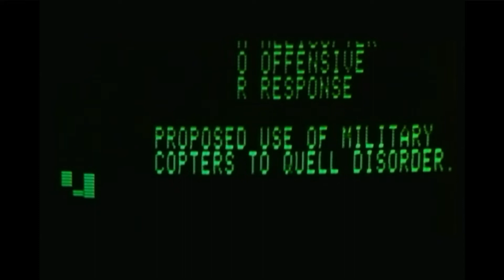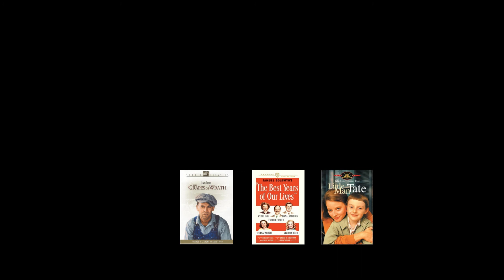Blue Thunder - 1983 (Movie Review)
Roy Scheider stars in this intense action thriller as a courageous police officer pilot battling government fanatics planning to misuse an experimental attack helicopter. Chosen to test Blue Thunder, Frank Murphy (Scheider) is amazed by the high-speed high-tech chopper. It can see through walls, record a whisper or level a city block. Distrusting the military mentality behind Blue Thunder, Murphy and his partner Lymangood (Daniel Stern) soon discover that the remarkable craft is slated for use as the ultimate weapon in surveillance and crowd control. Jeopardized after being discovered by sinister Colonel Cochrane (Malcolm McDowell), Murphy flies Blue Thunder against military aircraft in a spellbinding contest over Los Angeles.

Blue Thunder Blu Ray

Firefox Blu Ray

Iron Eagle DVD

Broken Arrow Blu Ray